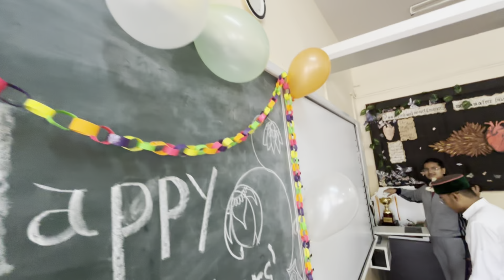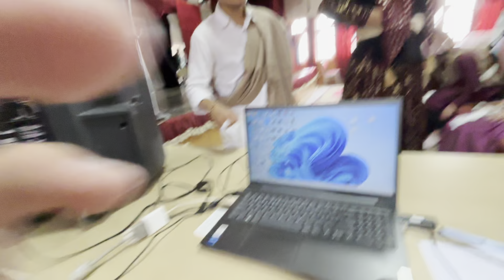What a day | Teacher's day celebration | VLOG5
Welcome to the Kelly Tsering channel.
25:43 Our performance
30:41 End